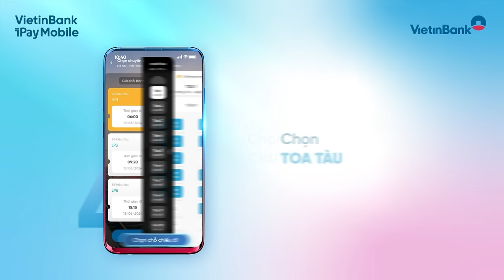🚂 Đặt vé tàu dễ dàng trên ứng dụng Ngân hàng số VietinBank iPay Mobile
🚂 Đặt vé tàu dễ dàng trên ứng dụng Ngân hàng số VietinBank iPay Mobil
🚂Không còn lo xếp hàng hay mua vé vào phút chót. Với VietinBank iPay Mobile, chỉ cần vài thao tác đơn giản, bạn đã có ngay vé tàu hỏa trong tay!

⚡ Hướng dẫn đặt vé tàu cực kỳ tiện lợi:
1️⃣ Mở ứng dụng VietinBank iPay Mobile, chọn tính năng "Đặt vé tàu".
2️⃣ Nhập thông tin chuyến đi: điểm đi, điểm đến, ngày giờ khởi hành.
3️⃣ Chọn chỗ ngồi mong muốn và chọn hoặc nhập mã ưu đãi (nếu có)
4️⃣ Xác nhận và thanh toán

🚆 Với VietinBank iPay Mobile, bạn có thể linh hoạt lựa chọn hành trình phù hợp, tiết kiệm thời gian và tận hưởng ưu đãi hấp dẫn. Đặt vé tàu hỏa chưa bao giờ dễ dàng đến thế!
📲 Trải nghiệm ngay và chuẩn bị cho hành trình của bạn một cách trọn vẹn nhất.
❤️ Mở VietinBank iPay Mobile - Mọi tiện ích số trong nháy mắt
⏩ Hotline: *6789